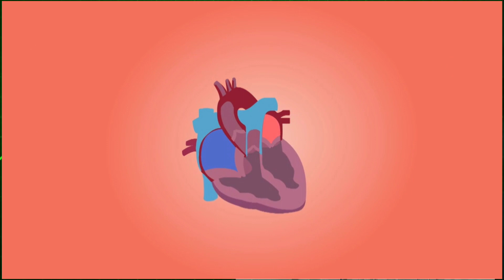heart attack ke mukhya karan| heart attack ke symptoms| युवाओं में हार्ट अटैक आने के लक्षण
heart attack ke mukhya karan|chest pain kyu hota hai|heart attack ke symptoms| युवाओं में हार्ट अटैक आने के लक्षण

heart attack ke mukhya karan

heart attack ke lakshan kya hai

heart attack ke symptoms

heart attack ke karan

heart attack kese hota he

heart attack ke symptoms in hindi

heart attack ke sanket

heart attack ke kya lakshan hote hain

chest pain

chest pain left side

chest pain kyu hota hai

chest pain due to gas

chest pain relief exercises

chest pain middle

chest pain gas or heart attack in hindi

chest pain right side

chest pain left side in tamil

chest pain heart attack or anxiety

chest pain left side in hindi